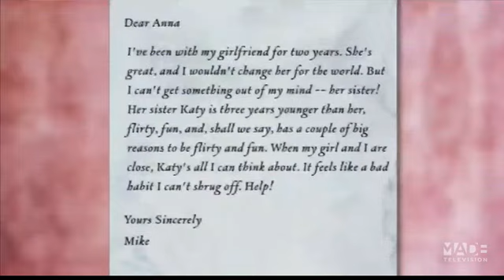Agony Anna - I like my girlfriends sister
I didn't write the letter it's just something I found quite funny that was broadcast on Made in Teesside and also on Made in Tyne & Wear.